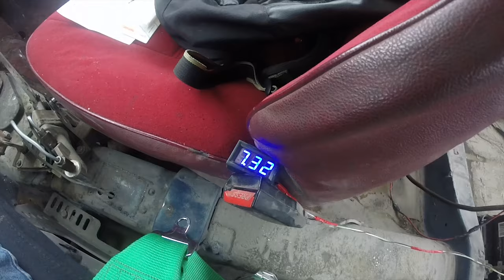Чудом не влетел в столб!!! Оторвало колесо!!! Дрифт это весело...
Все ссылки  в шапке канала!!!